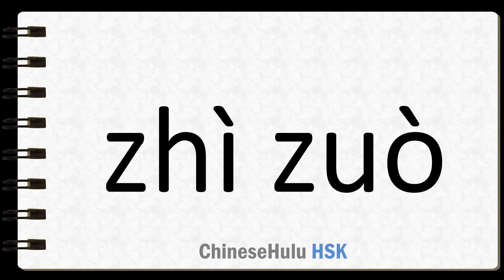How to Say manufacture in HSK Chinese 3